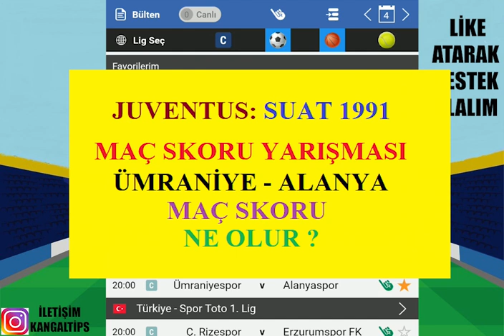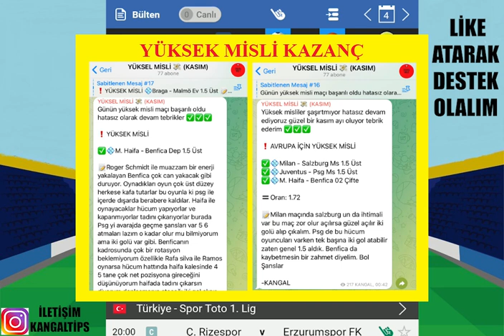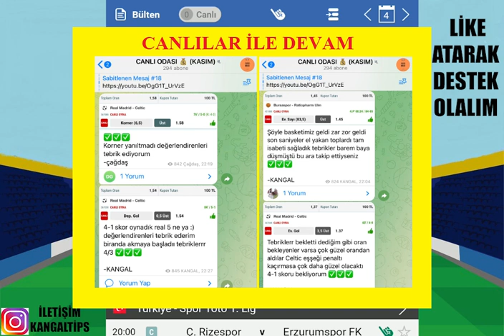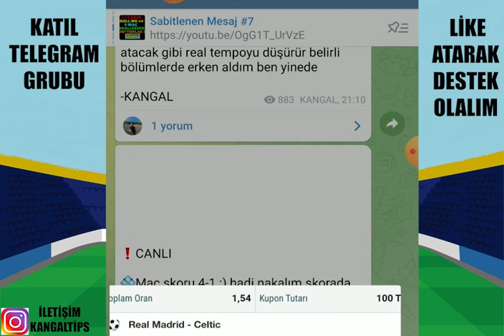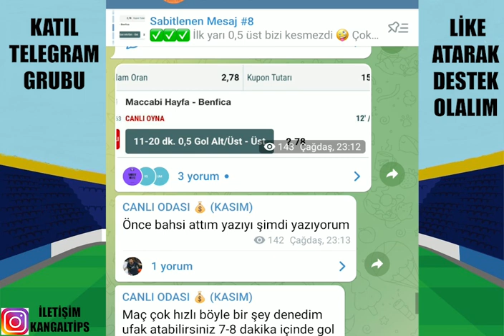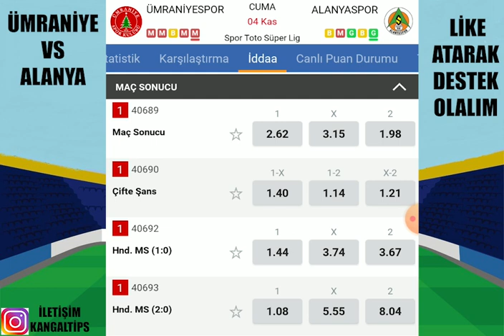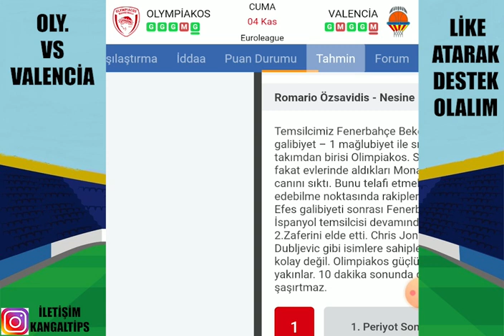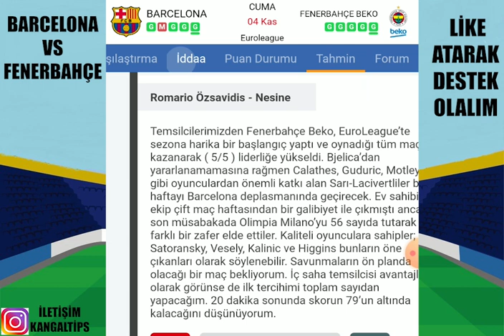KAZANCA DEVAM ! YÜKSEK ORANLARDAN ! 4 KASIM 2022 İDDAA TAHMİNLERİ